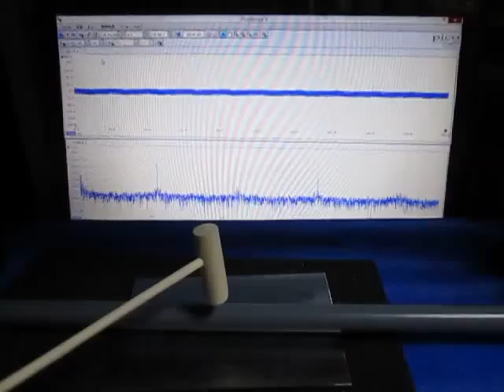超音波実験 Ultrasonic experiment ‹超音波システム研究所 ultrasonic-labo›